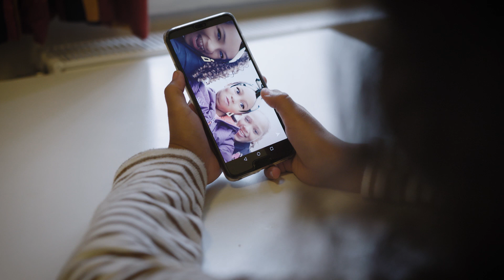My family and I will receive help to travel back to our home country (engelsk)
What happens when you and your family’s application for asylum in Norway is rejected, and you decide to travel back to your home country? This film has been made to help you as a minor asylum seeker to understand what is going on and the situation you and your family are in.

The film is dubbed, and can be watched in seven different languages. You can choose between Norwegian, English, Arabic, Dari, Pashto, Kurdish (Sorani) and Amharic. You can also turn on subtitles in the same languages.

Do you need more information about returning to your home country?  Here you will find information about being an asylum seeker in Norway. The page is available in many languages.

Asylbarn.no is a cooperation between the Norwegian Directorate of Immigration (UDI), the National Police Immigration Service (PU) and the Immigration Appeals Board (UNE). This website will inform you as a minor asylum seeker about the asylum process from start to finish.

Hva skjer når du og familien din har fått avslag på asylsøknaden deres i Norge, og har bestemt dere for å reise tilbake til hjemlandet deres? Denne filmen skal hjelpe deg som er enslig mindreårig asylsøker til å forstå hva som skjer, og situasjonen du og familien din står i.

Det anbefales å se videoen sammen med en voksen. Har du spørsmål? Snakk gjerne med en voksen på mottaket.

Filmen er dubbet og tilgjengelig på 7 språk. Norsk, engelsk, arabisk, dari, pashto, kurdisk sorani og amharisk er språkene du kan velge. Du kan også velge undertekster på de samme språkene.

Trenger du mer informasjon om retur til hjemlandet ditt? Gå inn på for mer informasjon. Siden er tilgjengelig på mange språk.

Asylbarn.no er et tverretatlig samarbeidsprosjekt mellom Utlendingsdirektoratet (UDI), Politiets utlendingsenhet (PU) og Utlendingsnemnda (UDI). Siden skal informerer deg som mindreårige asylsøkere om asylprosessen fra A-Å.